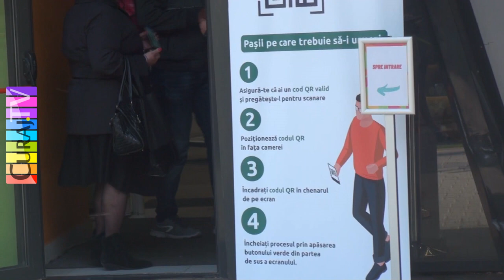Zebra 7, poliția locală nu poartă centură - Curaj.TV